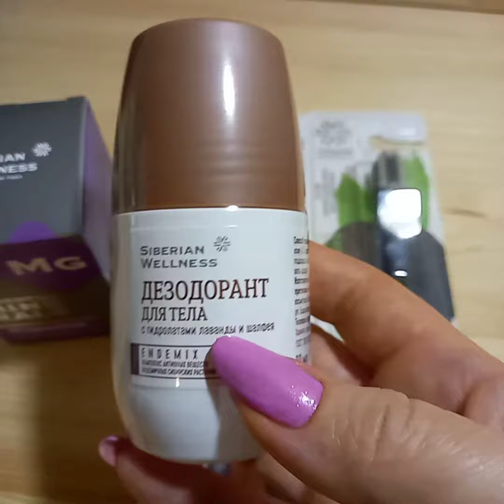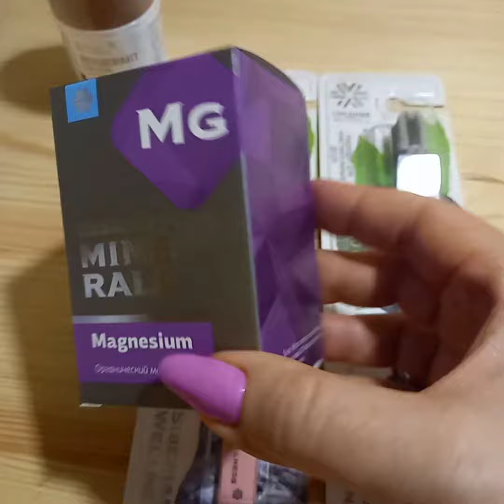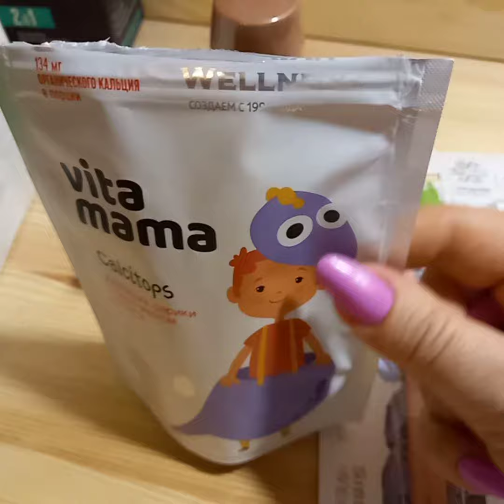Мой выбор: дезодорант, гигиена рта и детские витамины. Siberian wellness.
Распаковочка небольшого заказа для семьи. Для здоровья зубов. Для защиты от пота. Крепкий сон. Чтоб худеть. Кальций для детей.

Для полной информации по продукции Siberian Wellness свяжись со мной👇

Хороший кеш бек и возможность бесплатной доставки.